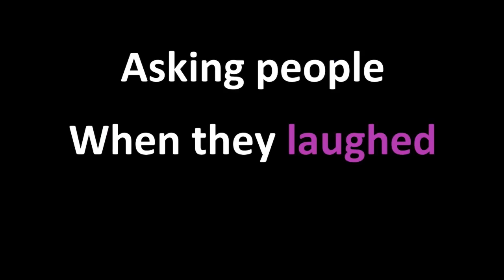When Have You Laughed at the Wrong Time? | Shenanigans with South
We've all been there. It's a serious moment and your mind is in the right place. Yet your facial muscles aren't... Hell breaks loose.

Tune in and join sophomore Amelia Liao as she asks South about times when they've laughed inappropriately.

Editing by junior Nicholas Gregory